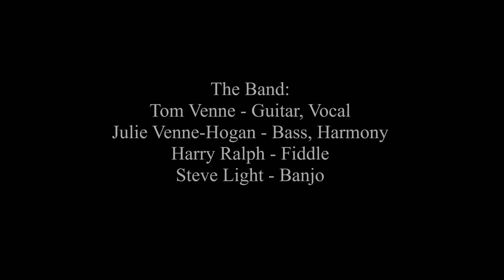Beartracks - The Old Man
Beartracks sings Tom Venne's song set a lyrics written by his and Julie's father "The Old Man" at the Danby Old Time Country & Bluegrass Festival held in Danby, VT on July 22, 2017.
The Band:
Tom Venne - Guitar, Vocal
Julie Venne-Hogan - Bass, Harmony
Harry Ralph - Fiddle
Steve Light - Banjo